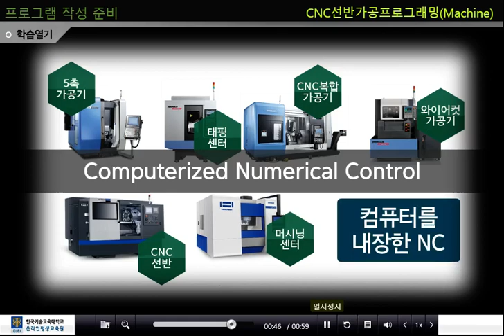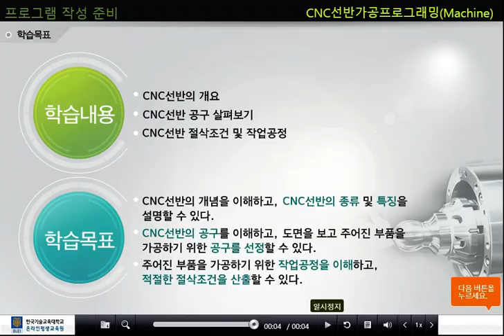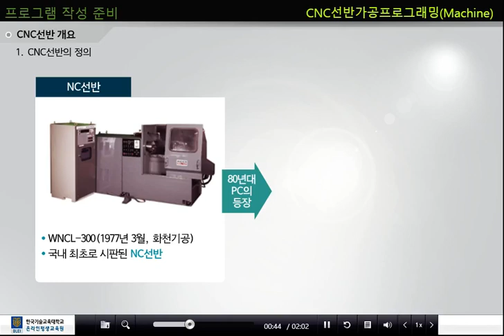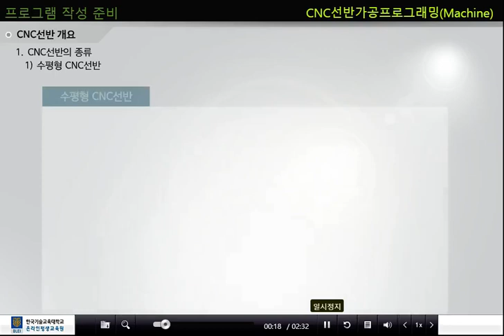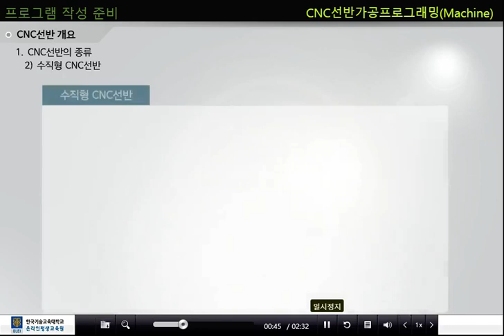[STEP] CNC선반가공프로그래밍(Machine)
본 과정은 CNC선반가공프로그래밍(Machine)을 위한 CNC선반, 관련 공구, NC코드 등에 대한 기본 이해를 바탕으로 CNC선반가공프로그램 작성방법을 익히는 과정 속에 NC코드를 사용하여 직접 CNC선반 프로그램을 작성함과 동시에 검증하는 과정입니다.

※ 이코리아텍은 정부지원으로 운영되는 무료강의사이트이기때문에 교육비는 무료입니다!!

- 과정명 : CNC선반가공프로그래밍(Machine)
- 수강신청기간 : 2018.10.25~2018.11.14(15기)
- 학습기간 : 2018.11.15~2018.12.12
- 교육시간 : 10시간
- 본 과목은 이수 시 수료증이 발급됩니다.

CNC선반가공프로그래밍(Machine)에 관하여 더 많은 내용이 궁금하시다면??